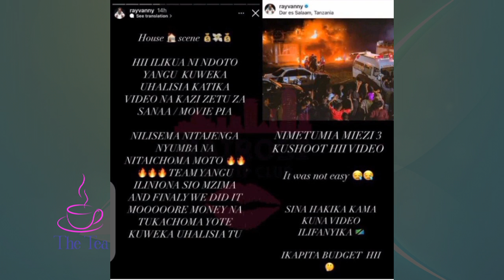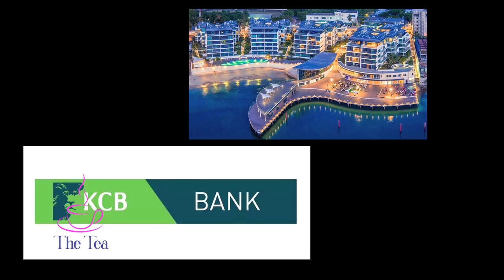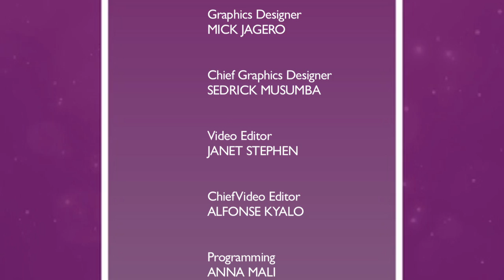Kenyans Mercilessly Roast Celeb Outfits At Fenty Launch